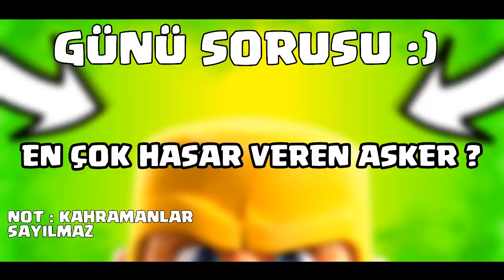2 YILDIR YENİLMEYEN KLAN !!! (Adamlar prof.) | Clash Of Clans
Bugün ki videomuzda clash of clans da 2 yıldır savas kabetmeyen klanı inceledik gerçekten inanılmaz bir klanda umarım beğenmisinizdir dostlar kanala hala abone olmadıysanız abone olup bildirimleri açmayı unutmaynız şefler bir sonraki bölümde görüşmek üzere ❤❤.